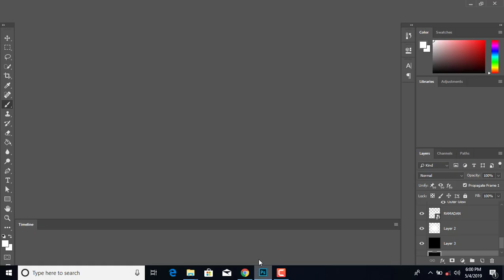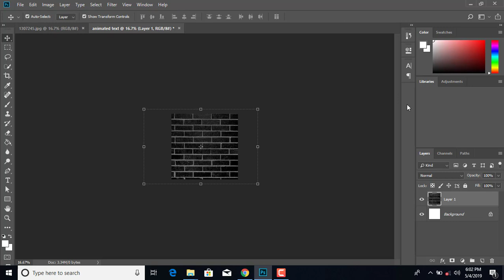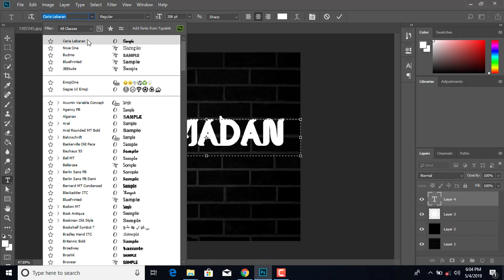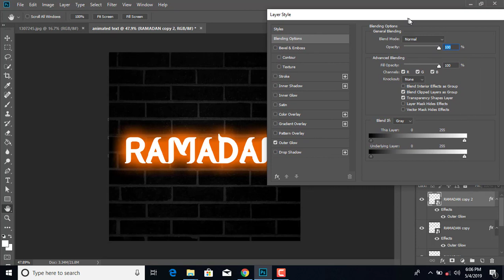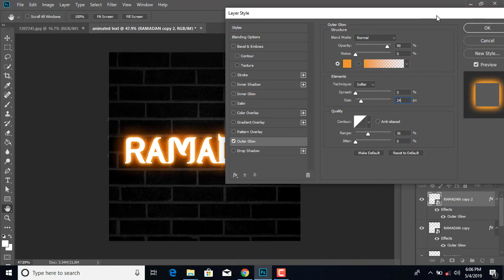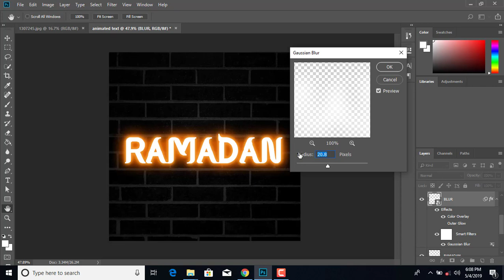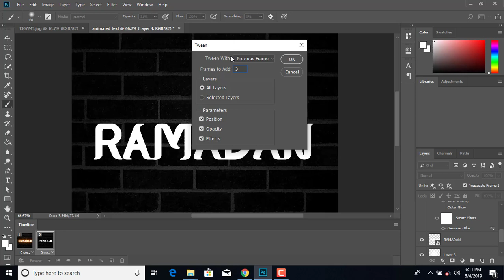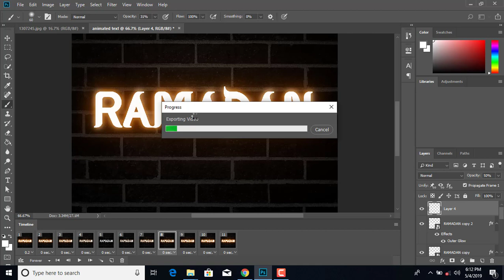Jinsi ya kutengeneza Text Animation in Abobe Photoshop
Video hii inaonesha njia rahisi ya kutengeneza effect kwenye maneno na jinsi ya kuyaanimate maneno hayo
For more totorial